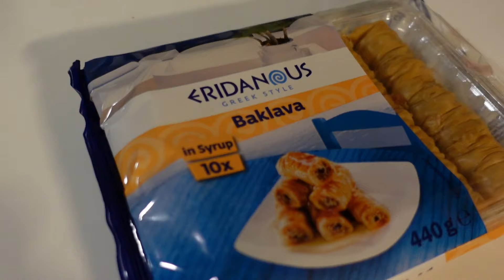VLOG: Тестуємо ВОДЯНИЙ килимок | Все для ТЬОМИ | Про СЕРІАЛ | 26.01.2024